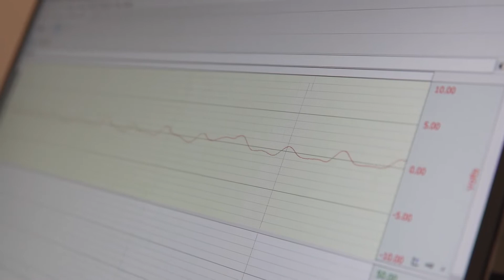The University of Mississippi Department of Psychology